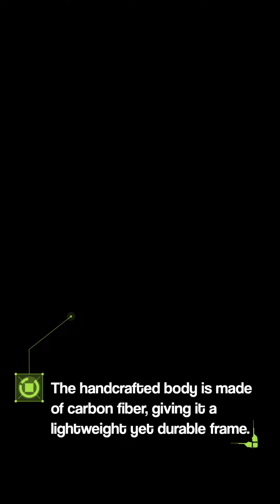Most Expensive Car In The World